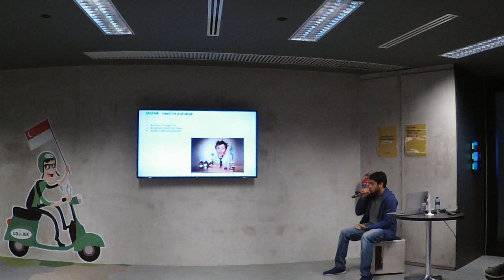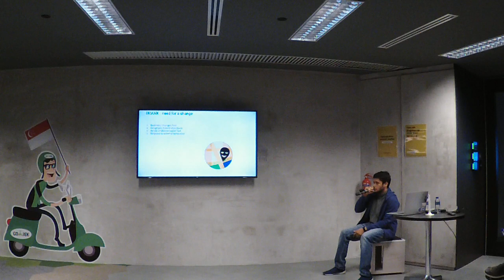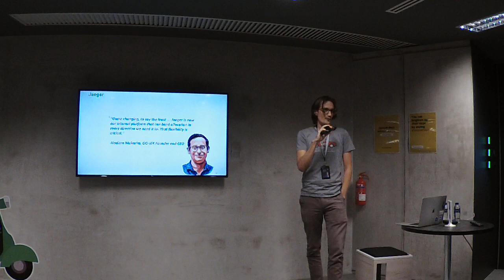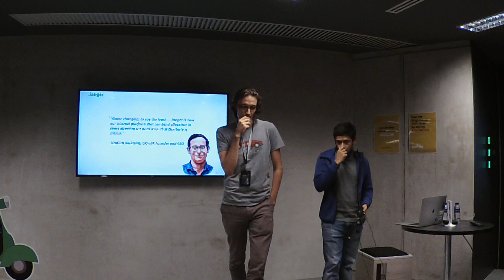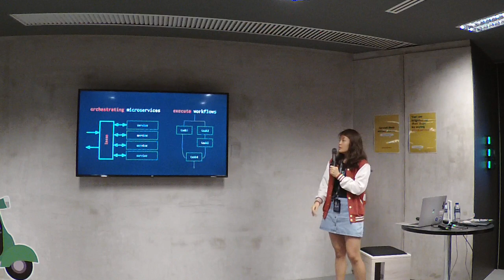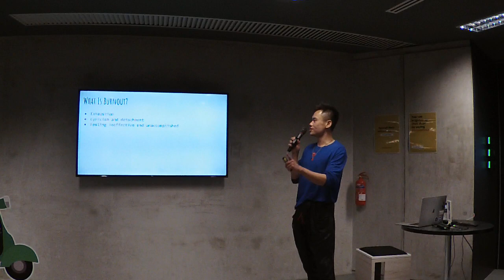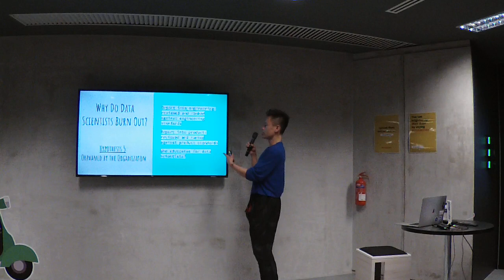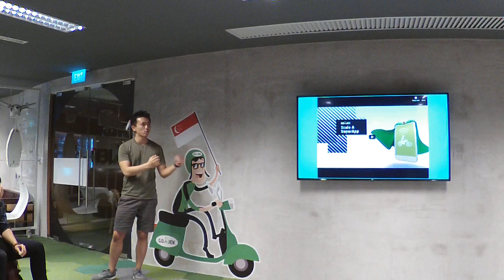Go-Jek X DSSG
[Topic 1] How we use Machine Learning to match drivers and riders?

Abstract: Go-Jek, the Southeast Asian super-app, has seen explosive growth in both users and data over the past three years. Today the technology startup uses big data powered machine learning to inform decision-making in its ride-hailing, lifestyle, logistics, food delivery, and payment products. From selecting the right driver to dispatch, to dynamically setting prices, to serving food recommendations, to forecasting real-world events. Hundreds of millions of orders per month, across 18 products, are all driven by machine learning.
Our first Machine learning product for Go-Jek marketplace was a driver matching system, since then we have come a long way in improving and adapting to our growing business needs. In this talk, we will focus on Jaeger, our multi-objective machine learning allocation system.

Jawad is Data Scientist at Go-Jek, where he focuses on solving mission critical transportation and pricing problems for Southeast Asian markets. Jawad has wide-ranging experiences in Financial and Telecommunication sectors in the past. His academic work involves using simulation and data science tools to model construction workers' safety and productivity. Jawad holds a masters in Intelligent Systems Design from National University of Singapore.

Peter has been a Data Scientist at Go-Jek for two years, working on the matchmaking and pricing teams. He is a late starter in the world of technology; in previous lives, he worked for the UN and the government of Uganda. A recovering economist, Peter remains interested in causal inference and its use in combination with machine learning. He enjoys thinking long and slow about complex problems; he dislikes writing his own bio.

[Topic 2] Building complex machine learning flows for production

It is often insufficient to run single machine learning models within a vacuum - we want to be able to leverage upon multiple models, perform data transformation, handle failure, among other things. Such a system involves a multiplicity of moving parts that can become extremely difficult to manage. This presentation will talk about Lasso, Go-Jek's lightweight service orchestration tool, and how it can be used to tie together the various components that make up a predictive unit, giving data scientists the latitude to build complex prediction flows while maintaining the ability to iterate quickly upon the system.
A machine learning engineer at Go-Jek, she and her colleagues work to scale ML for one of Southeast Asia's fastest growing apps. Her work aims to help Go-Jek's data scientists iterate faster, collaborate better, and serve up scalable, production ML solutions to meet the customers' needs.

[Topic 3] Burning out in Data Science
Speaker: Jireh
We address a tough topic: burning out as a data scientist. We explore reasons why data scientists experience burnout and discuss ways in which you can identify its symptoms, and discuss strategies to prevent and cure it.

Jireh is a data scientist who is passionate about helping other data practitioners succeed. At Facebook, Jireh built and maintained the AB Testing framework, Deltoid. He is currently at Go-Jek building organizational capacity for data scientists. He holds a patent for Messenger’s Sticker Search and has published in the Lancet on his favorite subject, Bayesian meta-analysis.